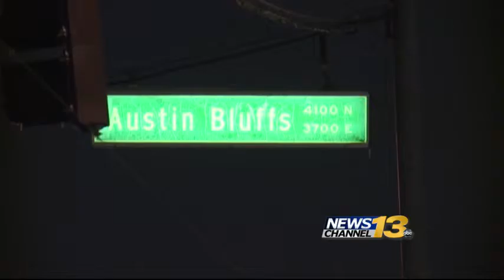City plows prep for winter storm